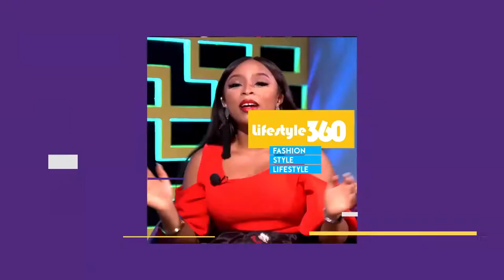Life Style 360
CHIOMA